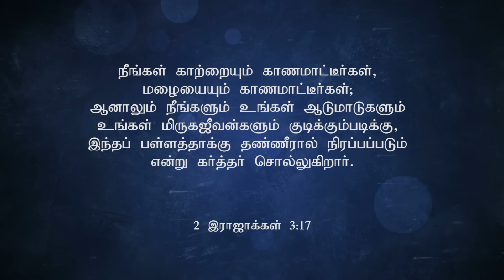உன் அற்புதத்திற்கு இடத்தை ஆயத்தப்படுத்து | MAKE SPACE FOR YOUR MIRACLE | BISHOP. KINGSLY | HGC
உன் அற்புதத்திற்கு இடத்தை ஆயத்தப்படுத்து
MAKE SPACE FOR YOUR MIRACLE
SERMON BY : BISHOP. KINGSLY